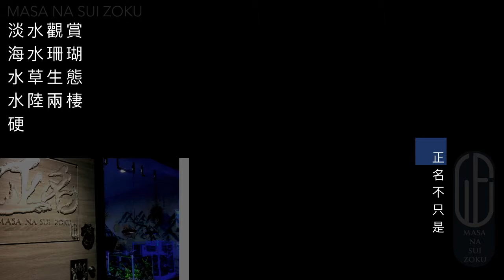2017台灣水族首度公開海水軟體介紹影片操作指南花瓶珊瑚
購買須知及相關飼養條件